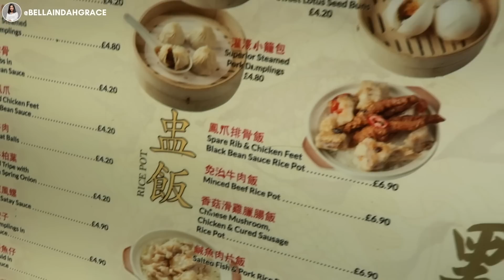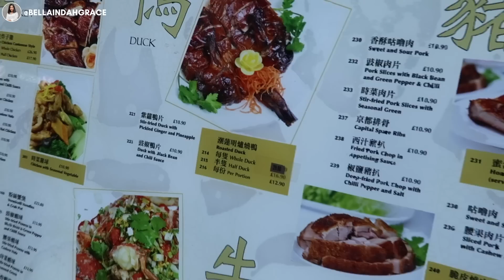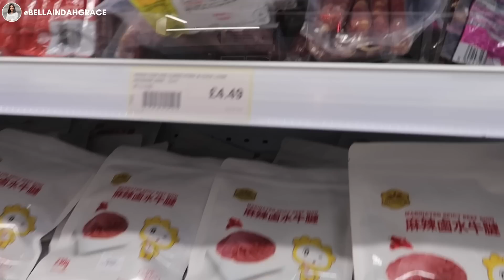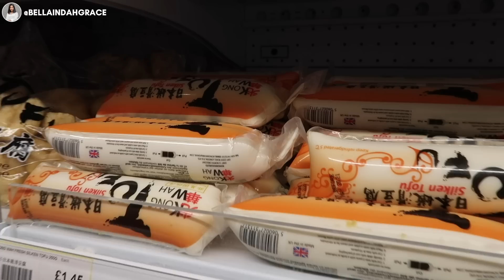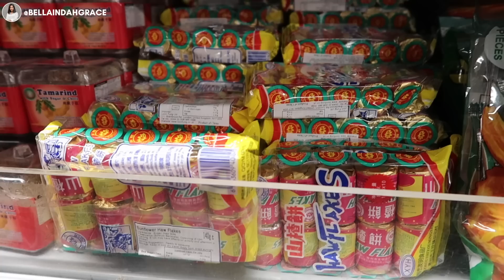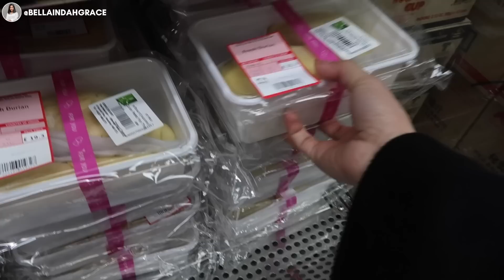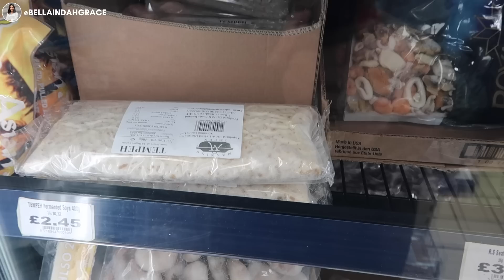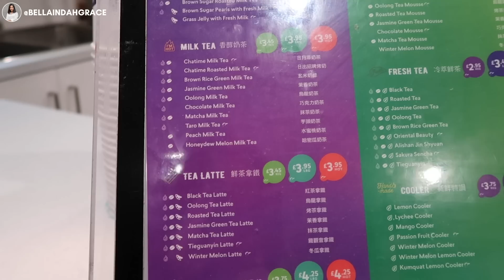BELANJA KE TOKO ASIA DI LONDON - MAKAN DI PINGGIR JALAN DINGIN NYA MINTA AMPUN 😆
hi guys makasih yaa udah nonton video nya semoga bisa menghibur kalian yaa hehe love you all 🥰